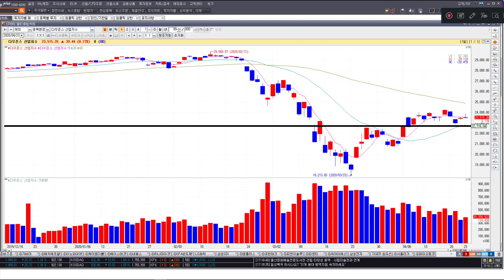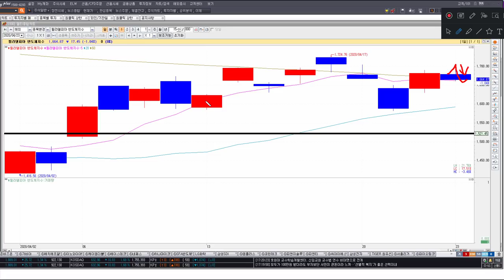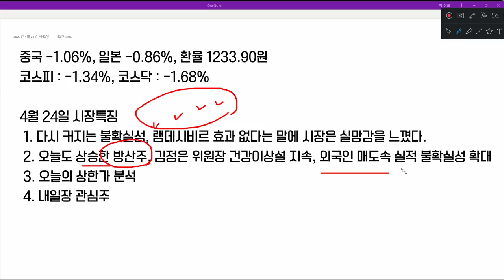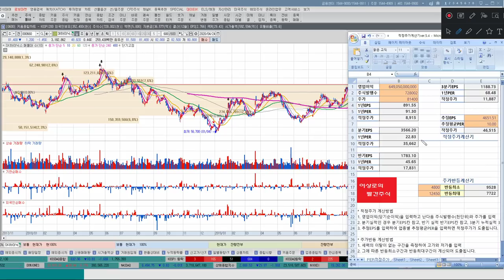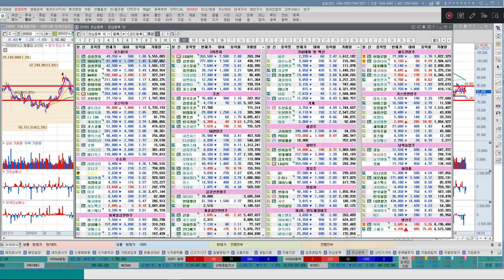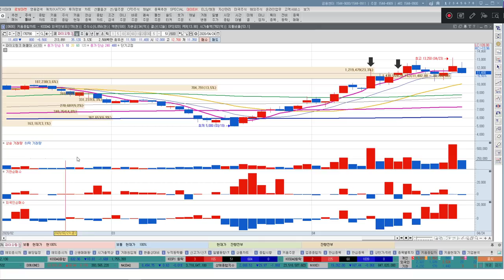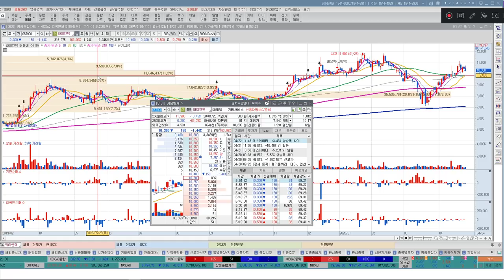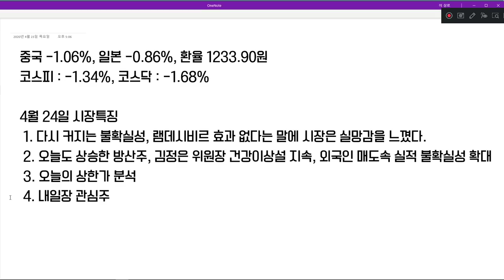[추천주] SK하이닉스 실적분석 램데시비르효과 없다? 사이토카인관련주, 혈장치료제관련주, 클로로퀸관련주 반사이익?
시장의 불확실성 속에 램데시비르관련 효과없다는 결과에 시장은 실망감을 느꼈다.
오늘도 상승한 방산주, 김정은 위원장 건강 과연? 외국인 매도속 실적 불확실성
오늘의 상한가 분석과 내일장 관심주 확인하기
와우넷 이상로대표 페이지 :